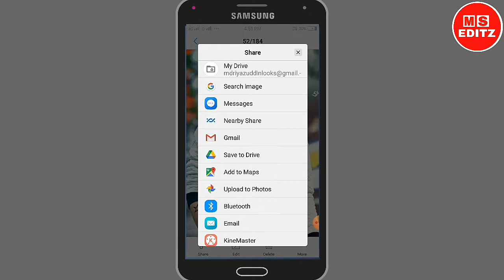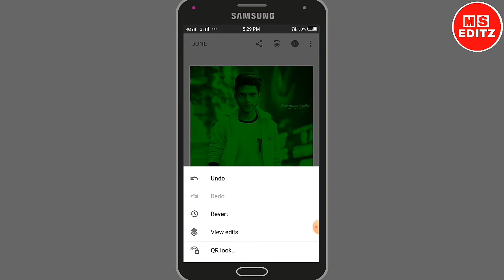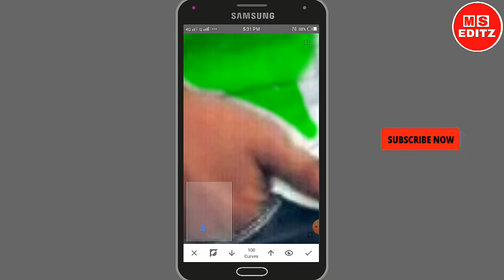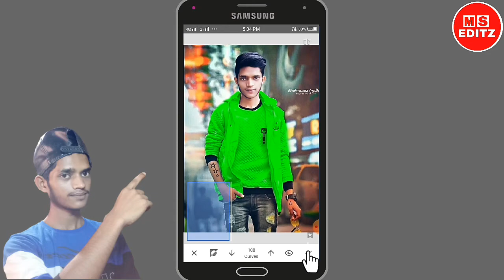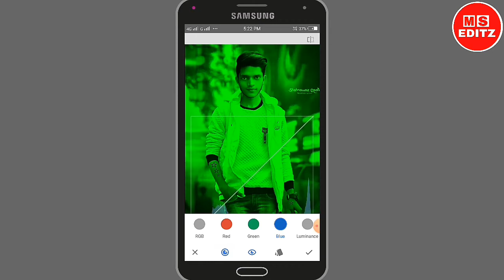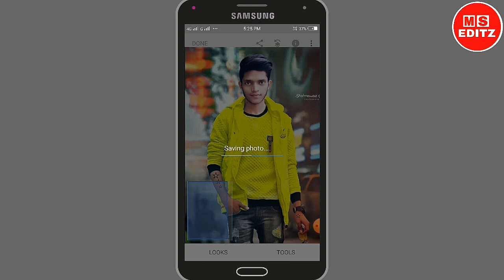Photo Mein Kapde Ka Colour Kaise Change Kare | How To Change T-shirt 👕 Colour In Snapseed App | 2021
☞ Hey Guy's Whtsup?

     My Self Md. Shahnawaz ☆

In this video I have Explained about How to change dress colour in Snapseed App. Also I have Explained about how to perform masking perfectly in Snapseed App.
Hope this video will be helpful for you guys.

My Mic
My Camera
My phone
K' Footlance Shoes

Photo Mein Kapde Ka Colour Kaise Change Kre.
How To Change T-shirt 👕 Colour In Snapseed App.
Snapseed Photo Editing Tricks and Tips.
Snapseed Photo Editing Tips and Tricks.
Snapseed Photo Editing 2021.
How To Change Dress Colour In Snapseed.
How To Convert Dress Colour.
How To Increase Dress Colour.
How to increase tshirt colour.
How To Change In T-shirt Colour.
Snapseed Ke Aaindar Photo Ko Kaise Edit Kare.
Snapseed Mai Photo Ko Kaise Edit Kre.
Shirt Colour Change In Photo Editing.
Shirt Colour Change In Photo Editing 2021.
Dress Colour Change In Photo Editing.
Dress Colour Change In Photo Editing 2021.
How To Change Shirt or Dress Colour in Snapseed.
How To Change Shirt or Dress Colour in Snapseed 2021.
How To Change Shirt Colour In Snapseed.
How To Change Shirt Colour In Snapseed 2021.
How To Convert Shirt Colour Change.
How To Convert Shirt Colour Change 2021.
How To Convert Dress Colour Change.
How To Convert Dress Colour Change 2021.
How To Convert Dress Colour Change in Snapseed.
How To Convert Dress Colour Change in Snapseed 2021.
Shirt Colour Change Snapseed.
Shirt Colour Change in Snapseed.
Shirt Colour Change in Snapseed 2021.
Dress Colour Change in Snapseed.
Dress Colour Change in Snapseed 2021.
Dress Colour Change Snapseed.
Snapseed Me Dress Colour Change Kaise Kare.
Snapseed Me Kapde Ka Colour Change Kaise Kare.
Snapseed Me Dress Ka Colour Change Kaise Kare.
Snapseed Me Apne Kapde Ka Colour Change Kaise Kare.
Snapseed Me Apne Kapde Ka Colour Convert Kaise Kare.
Snapseed Mai Apne T-shirt Ka Colour Change Kaise Kare.
Snapseed Mai Apne Shirt Ka Colour Change Kaise Kare.
Photo Mein Kapde Ka Colour Kaise Change Kare.
Snapseed Se Apne Photo Ko Kaise Edit Kre.
Snapseed Se Acchi Photo Kaise Banayen.
Snapseed Se Apna Photo Kaise Edit Kre.
Snapseed Se Photo Kaise Banayen.
Snapseed Se Photo Kaise Edit Kare.
Snapseed Se Photo Kaise Edit Kiya Jata Hai.
Snapseed Mai Photo Ko Edit Kare.
Snapseed Mai Photo Ko Edit Kaise Kare.
Snapseed Se Photo Kaise Edit Kiya Jata Hai 2021.
Change Dress Colour.
White Se Green Kare Apne T-shirt Ko.
White Se Orange Kare Apne T-shirt Ko.
White Se Green Kare Apne Dress Ko.
White Se Orange Kare Apne Dress Ko.
Snapseed World.
Best Amazing Photo Editing App.
Best Photo Editing Application.
Best Photo Editing 2021.
Best Photo Editing Tips.
Best Photo Editing Tricks.
Best Photo Editing Tips and Tricks.
Mr. Shahnawaz Editz.
2021.
Hindi
Viral
Viral Video
Viral Post
Trending
New Post
New Video